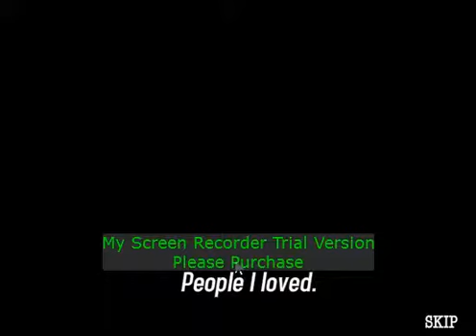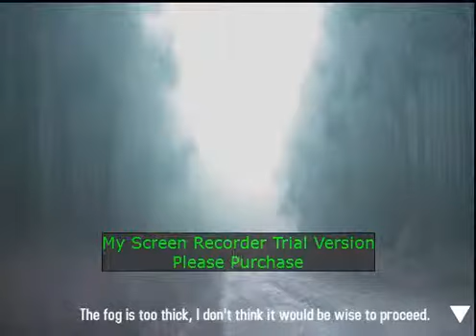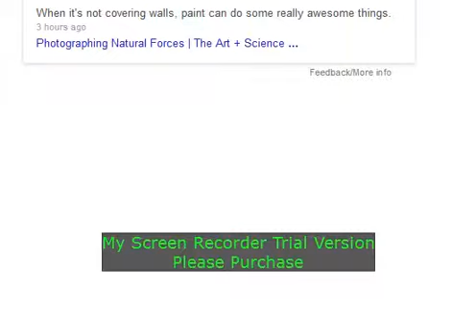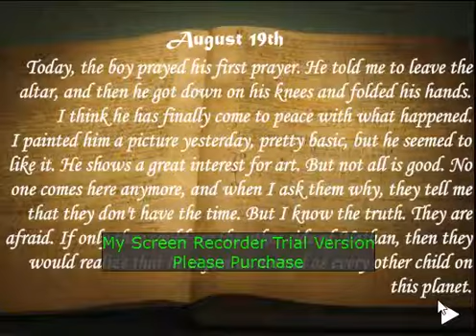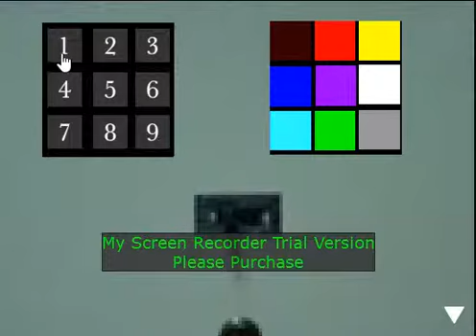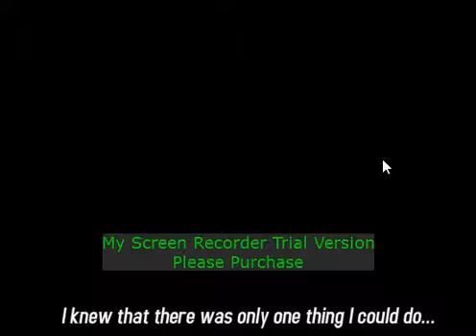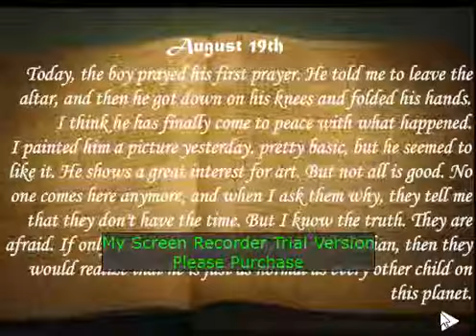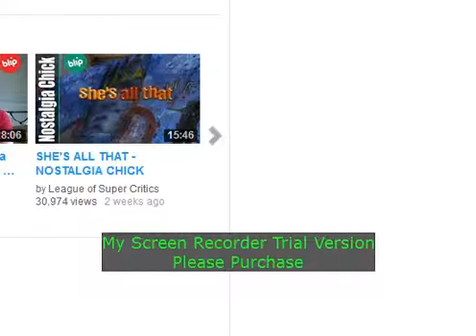Lets try to play silent hill final redemption